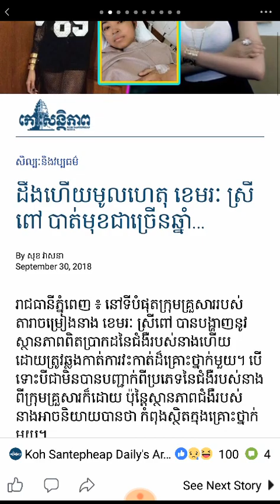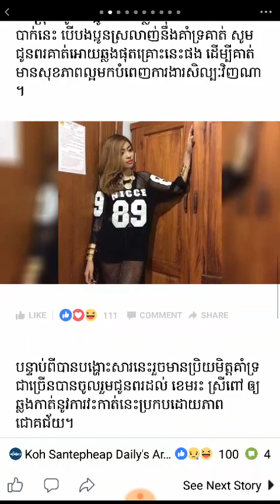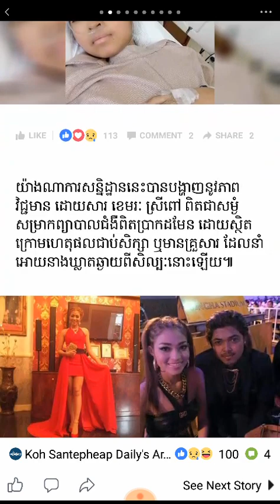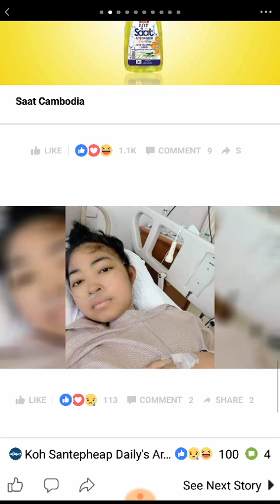ព័ត៌មានចំរុះ | ដឹងហើយមូលហេតុ ខេមរះ ស្រីពៅ បាត់មុខជាច្រើនឆ្នាំ | រឿងរ៉ាវតារាក្រៅឆាក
ព័ត៌មានចំរុះ
ដឹងហើយមូលហេតុ ខេមរះ ស្រីពៅ បាត់មុខជាច្រើនឆ្នាំ
រឿងរ៉ាវតារាក្រៅឆាក